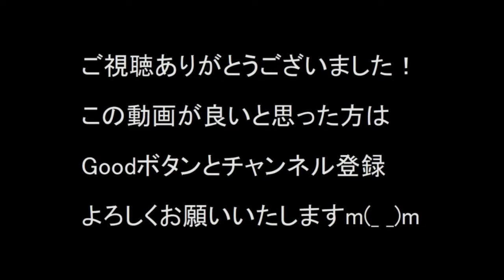【鉄道系】登場からまもなく半世紀ながら現役の京成3500形トップナンバー3501以下6連／2021-08-16／京成津田沼駅／動画提供：レッドライン様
こちらの動画の詳細は以下のブログ記事へ

今回はレッドラインさんよりお送りいただいた京成3500形トップナンバー3501以下6連の京成津田沼駅発車シーンをご覧ください！
この時点の組成は以下の通りです。

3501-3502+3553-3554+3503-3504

中間の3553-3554の2両以外は1972年（昭和47年）12月製で、大規模な更新工事が行われてはいるものの登場からまもなく50年になろうとしてる京成で最古参の車両です。